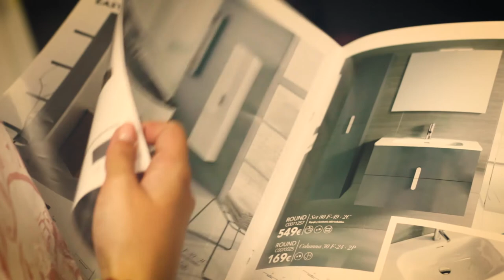Anuncio Tu-Baño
Un vídeo publicitario es la cara visible de tu empresa, es la primera imagen que un cliente puede tener, por eso hay que cuidarla y contar con profesionales para que lo hagan por ti.

Si quieres tu anuncio para tu empresa pide presupuesto sin compromiso.